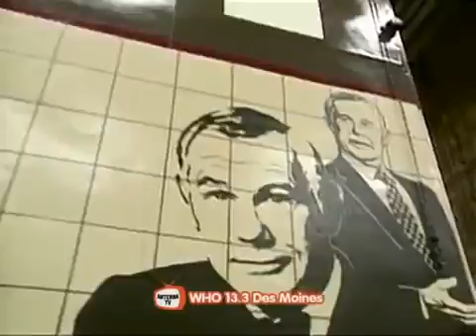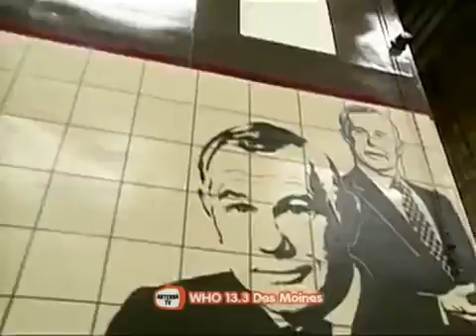Johnny Carson 1981 03 18 Garry Shandling